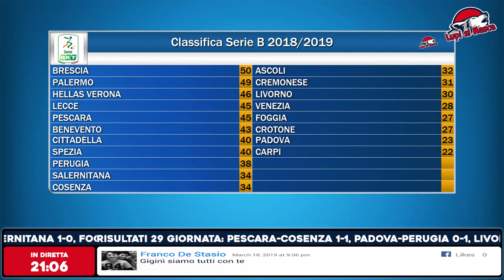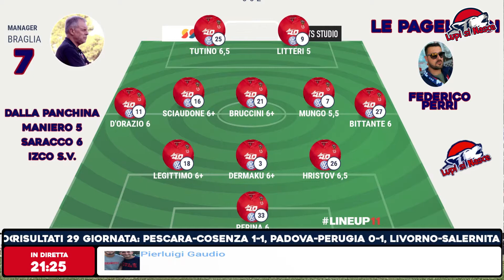Lupi si Nasce post Pescara-Cosenza 17/03/2019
L'analisi del match di venerdì tra Pescara e Cosenza con le pagelle di Federico Perri.

CONDUCE: Cinzia Tassone, con Piergiorgio Giorno.
IN STUDIO: Giggi Nico, Vincenza Gallo, Mirko Reda, Livia Drilea

L'ANGOLO DEL LUPACCHIOTTO di Christian con la sua disamina sulla giornata di